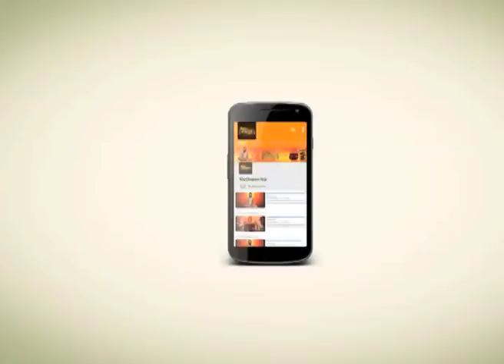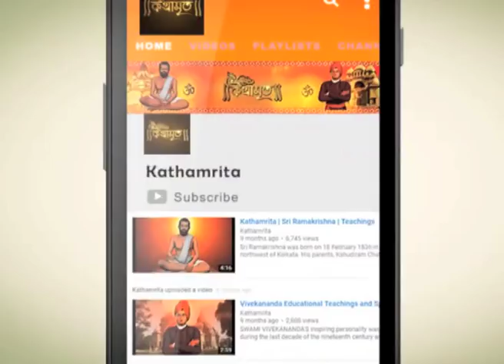মায়া অতি ভয়ঙ্কর | Ramkrishna |Vivekananda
Upanishad teaches us that we are surrounded with emotion. It is very dangerous. Although we have to do our work by avoiding these emotions. Some people will say, now we will take rest at the riverbank. When all water will go to the ocean then only we will cross the river.